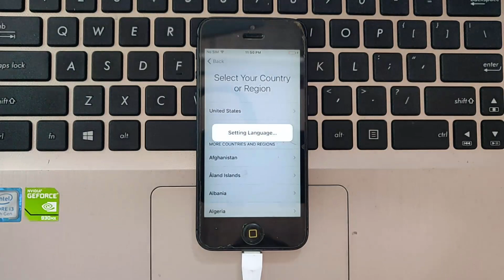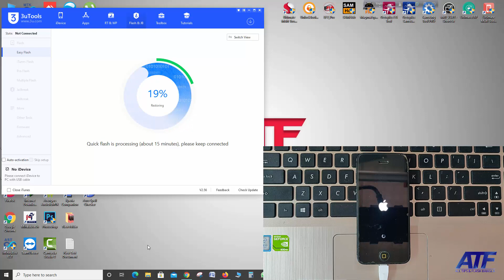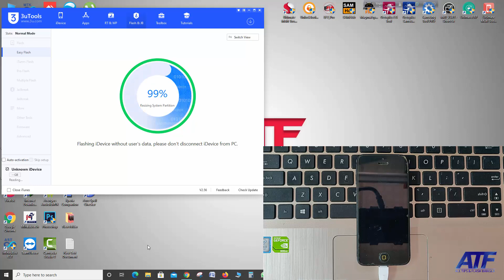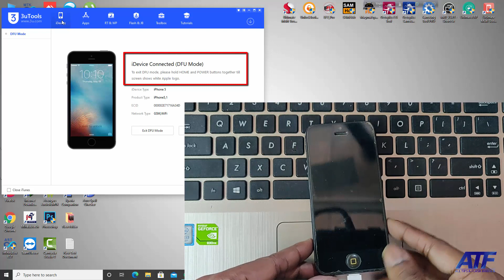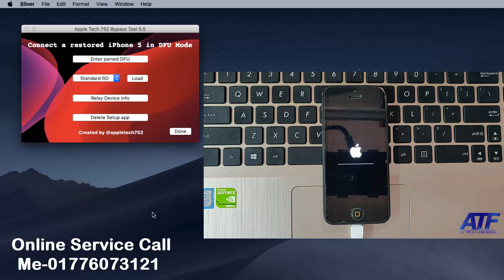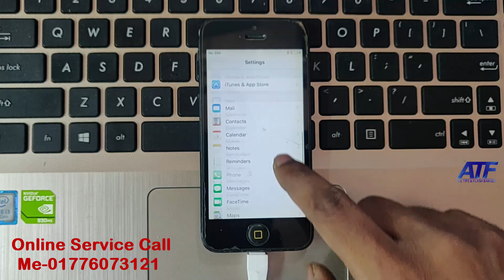IPHONE 5 ICLOUD BYPASS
This Tool Create By - Apple Tech 752